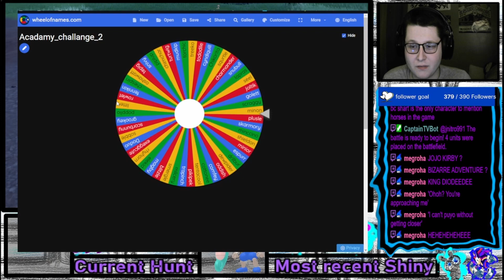The Pokémon Shiny Academy Challenge: Shiny Joltik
Monday 7.30
Wednesday 7.00
Sunday 7.00

MODS
BigRatMonarch
Crowy26
Miker543
Volcano
Motherofmochi